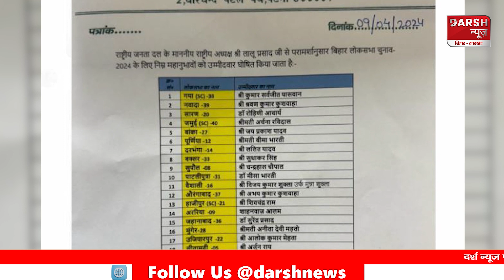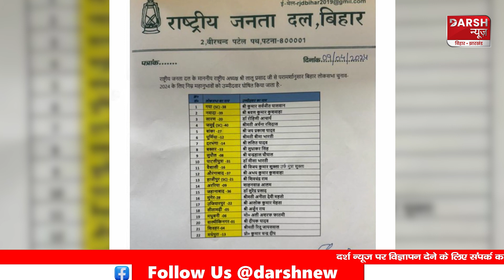Hina Shahab होंगी Siwan से RJD Candidate, Awadh Bihari Choudhary का कटा पत्ता !